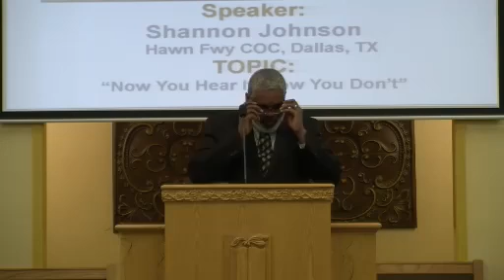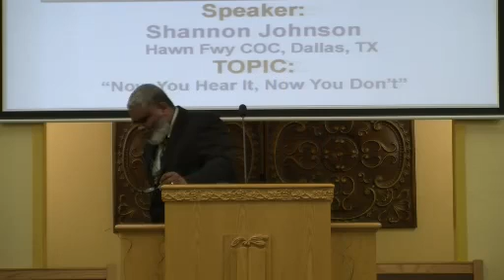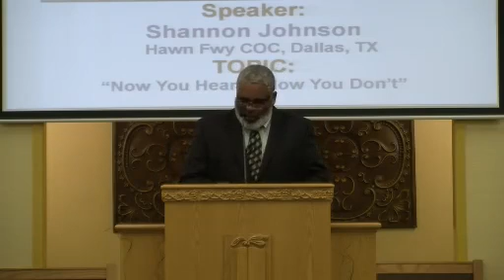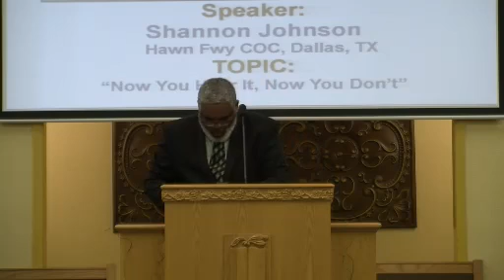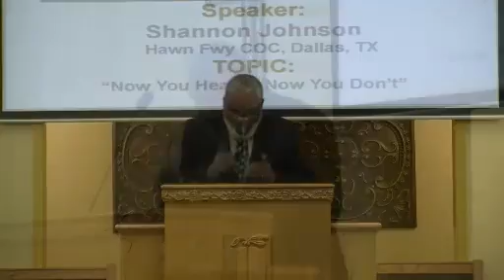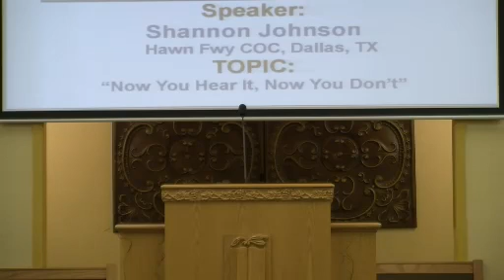Shannon Johnson - Now You Hear It, Now You Don't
Shannon Johnson, Hawn Fwy COC, Dallas, TX